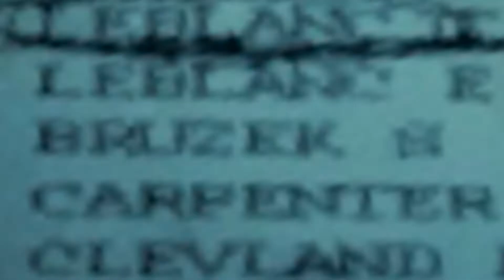Der Wald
Nicht mal 10 Sekunden ins Video und schon sexistisch
►Game:
The Forest
Survival Horror Game von  Endnight Games
►Musik nach Reihenfolge:
Crash Bandicoot 2 - Full Soundtrack
Jet Set Radio OST [FULL]
Donkey Kong Country - Soundtrack (SPC)
Sandy Bay - LEGO Racers 2 soundtrack